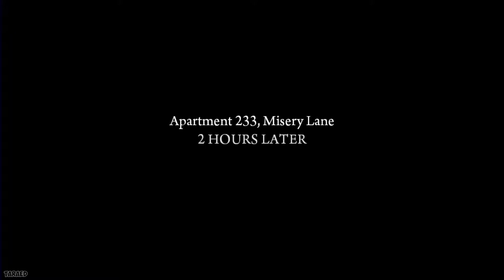Mafia 2: Walkthrough Chapter 5 - The Buzzsaw [1080p 60fps] 2010 Hard Difficulty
● Leave a like 👍
Mafia II is a 2010 action-adventure game developed by 2K Czech and published by 2K Games. It was released in August 2010 for Microsoft Windows, PlayStation 3, and Xbox 360 The game is a sequel to 2002's Mafia and the second installment in the Mafia series. Set within the fictional city of Empire Bay (based on New York City, Chicago, San Francisco, Los Angeles, Boston and Detroit) during the mid-1940s and 1951, the story follows Vito Scaletta, a Sicillian-American mobster and war veteran, who becomes caught in a power struggle among the city's Mafia crime families while attempting to pay back his father's debts and secure a better lifestyle.

The game is played from a third-person perspective and its world is navigated on-foot or by vehicle. The player character's criminal activities may incite a response from law enforcement agencies, measured by a "wanted" system that governs the aggression of their response. Development began in 2003, soon after the release of the first Mafia game. At release, Mafia II received generally positive reviews from critics, with praise particularly directed at the story, gameplay and characters but the restrictive world design and lack of features from other sandbox games was criticized.

A version consisting of previous downloadable content, entitled Mafia II: Director's Cut, was released by Feral Interactive in December 2011. Mafia II was followed by the sequel Mafia III in October 2016. To coincide with the remake of the 2002 first entry in the series, a remastered version of the game, entitled Mafia II: Definitive Edition, developed by d3t Ltd, was released by 2K Games on 19 May 2020. It received mixed reviews, particularly for its bugs and glitches, which weren't present in the previous games. This Definitive Edition was also included in the Mafia: Trilogy pack, released on 25 September 2020.

The game is set in the 1940s–early 1950s era of Empire Bay, a fictional city based on New York City, Chicago, San Francisco, Los Angeles, Boston and Detroit. There are 50 vehicles in the game as well as licensed music from the era. Depending on the weather during the course of the game, vehicles handle differently. For example, during the early chapters in winter, vehicles are more likely to slip on the road due to the ice.

Many firearms from the previous game return, such as the Thompson submachine gun and Colt 1911, as well as a pump-action shotgun. New World War II–era weapons, the MG 42 and the Beretta Model 38, also appear in the game.

Interacting with objects in the environment involves two action buttons: a standard action and a "violent" action (for example, when stealing a car, the player may choose to either pick its lock or break the window glass), used in context-sensitive situations. A map is included as in the original Mafia game, but the checkpoint system has been completely overhauled.[12][further explanation needed] New controls include a cover system that allows the player to take cover behind objects (such as generators, walls and large crates) and shoot enemies, rather than just entering an arbitrary crouch pose behind them. This feature provides tactical support against enemies and has become a crucial technique of the genre

Platform(s)
Microsoft Windows
PlayStation 3
Xbox 360
Mac OS X
PlayStation 4
Xbox One